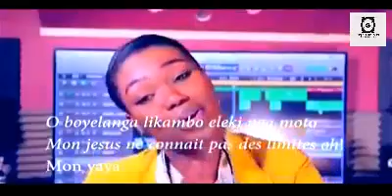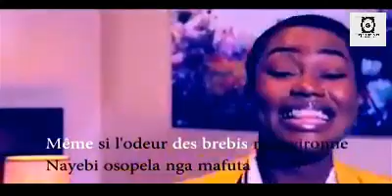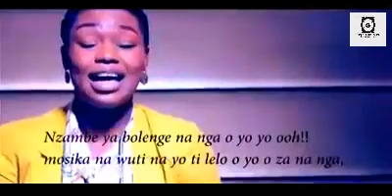Natiela yo Motema nazua eloko de la Soeur Marly Yalala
La Soeur Marly Yalala nous propose une version de la chanson natiela yo motema nazua eloko.